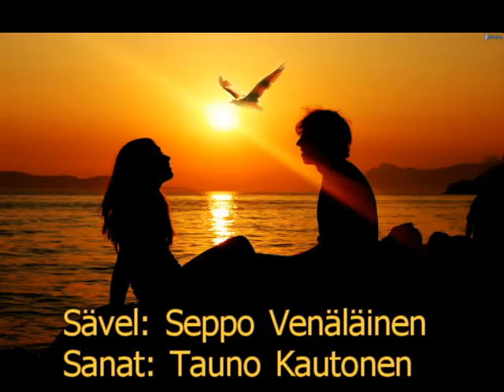TAIVAAN VALOT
Laulu: Helena Saaranen, sävel ja sov: Seppo Venäläinen, sanat: Tauno Kautonen